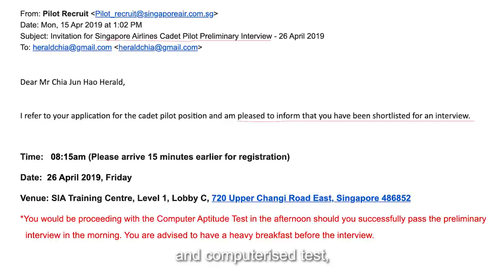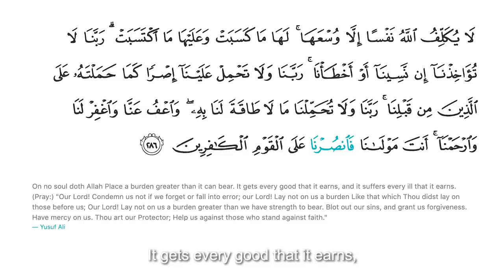CHALLENGES AFTER EMBRACING ISLAM (Story of a Chinese Convert from Singapore)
With the coronavirus affecting all our jobs and our lives, some of us may be going through a very difficult time right now. I pray that Allah (swt) will grant them comfort in their hearts and ease them in all their affairs. In this video, I share some of the challenges that I faced after embracing Islam and hope that through this video some may find comfort in knowing that they are not alone.

Directory
[08:38] Al-Qur'an, Surah Al-Fatihah (Chapter 1 - The Opening, Verse 1-7)
[09:42] Al-Qur'an, Surah Al-Baqarah (Chapter 2 - The Calf, Verse 286)